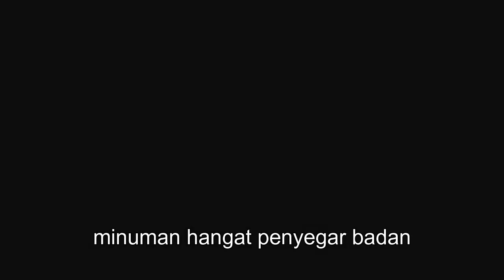MINUMAN HANGAT MENYEHATKAN MUDAH DIBUAT! (JAHE SEREH KURMA)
minuman hangat dengan bahan dasar mudah banyak kasiatnya. sangat mudah dibuat dan bahannya mudah untuk didapatkan

Bahan :

3 buah kurma
3 batang sereh geprek
3 lembar daun salam
50 gr gula aren
1 ruas jahe geprek
750 ml air

kasiat untuk melancarkan peredaran darah, menghangatkan badan, meringankan pegal-pegal, dan melancarkan tenggorokan.

Terima Kasih Untuk Dukunganya.